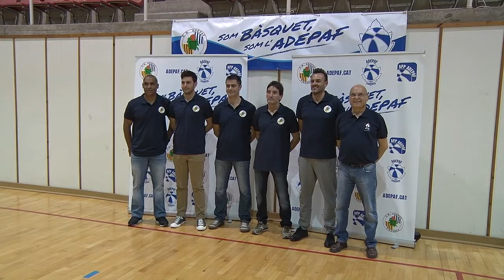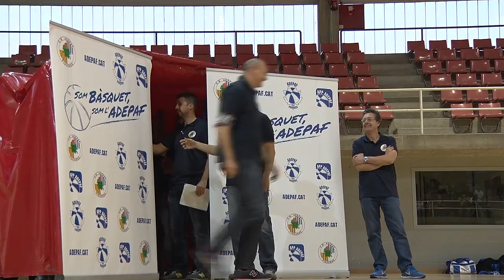Repassem l'actualitat del Club Bàsquet ADEPAF de Figueres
Entrevista amb el president i el director esportiu del Club Bàsquet ADEPAF de Figueres. Oriol Rabert i Xavi Vallmajó parlen dels reptes que ha assumit la nova junta directiva.